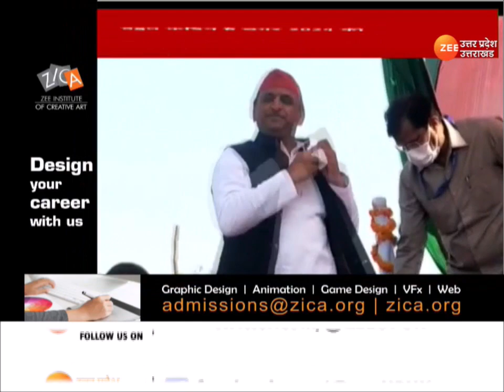Akhilesh Yadav : उपचुनाव के नतीजे सपा के लिए चेतावनी ? लगातार कमजोर हो रहा सपा का गठबंधन | Latest